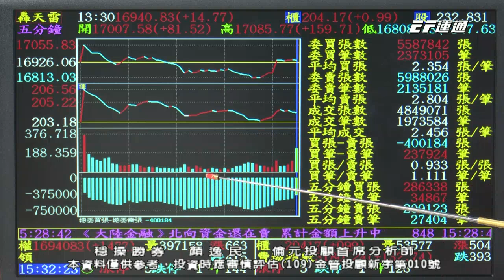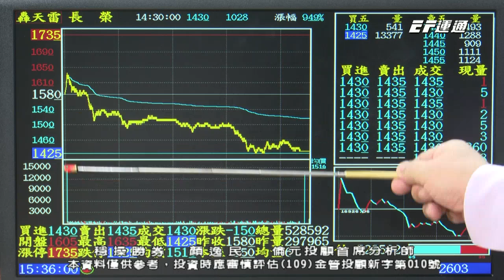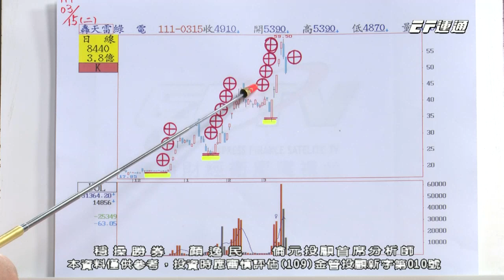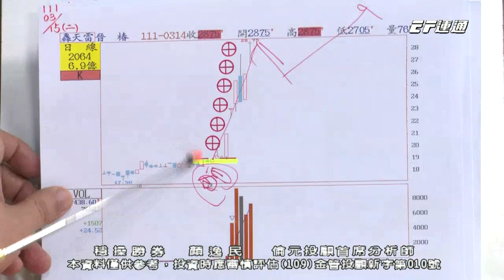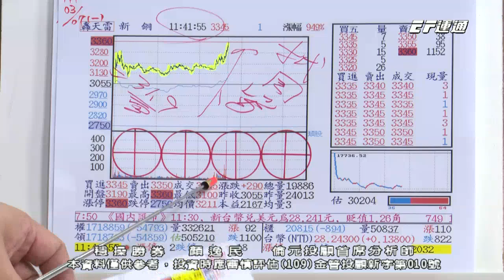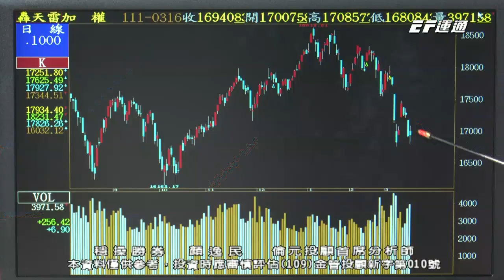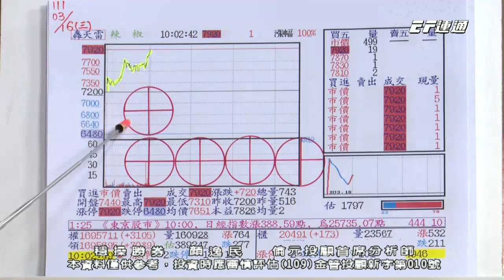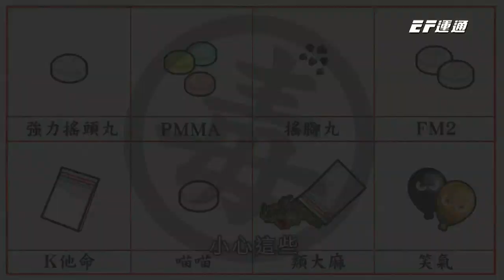20220316 1530 顏逸民 穩操勝券